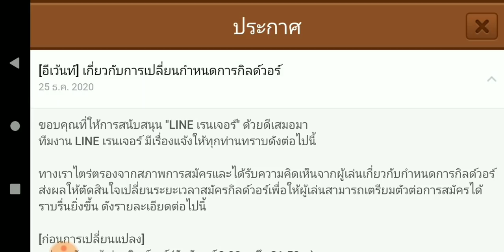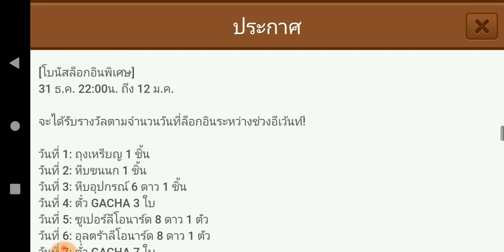Line Rangers - อัปเกรดเกียร์คริสต์มาส ต้องเน้นค่าไหน?? บทสรุปข่าวสารต่างๆก่อนจบโคลาโบ